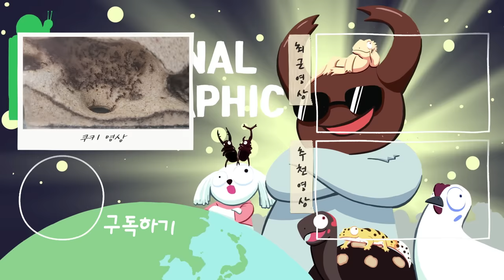거대말벌을 혹개미군대에게 먹이로 줘보았다. with말벌유충,번데기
저번 퇴치한 말벌집을 제가 먹지 않고? 번데기와 애벌레를
개미에게 먹이로 주기 위해 가져왔습니다! 과연 전투적인 혹개미는 어떻게 사냥할까요?